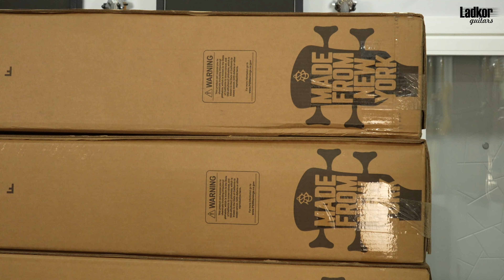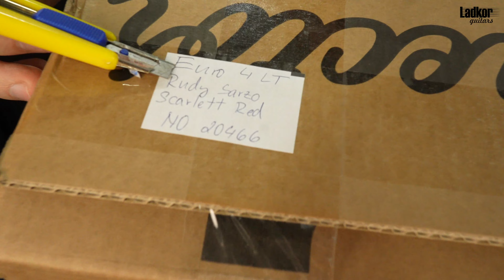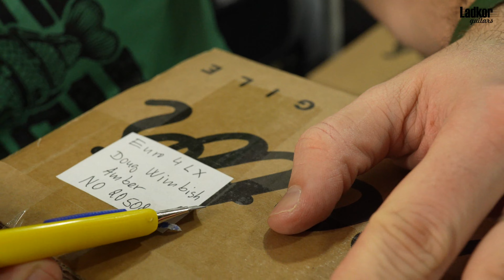Огромная распаковка басов Spector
Получили гитары, которые заказали в 2021 году!!! И все сразу ... скоро на сайте